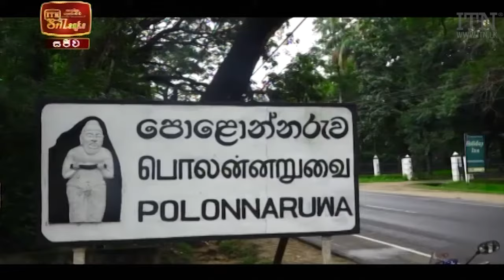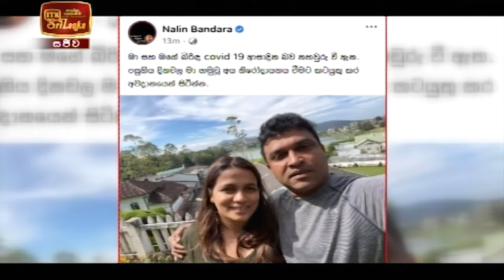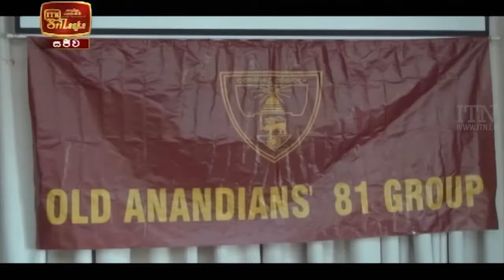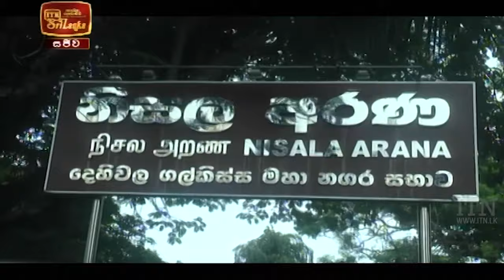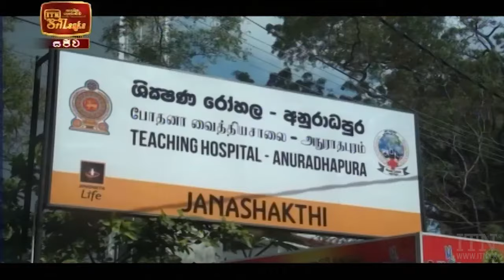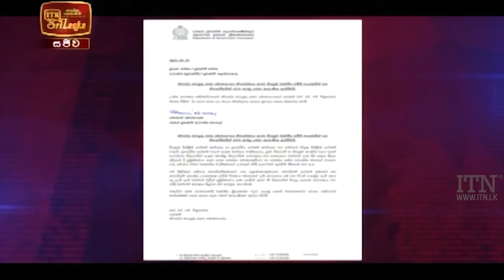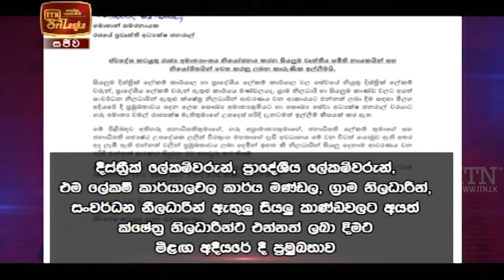ITN News 2021-05-25 | 10.00 PM